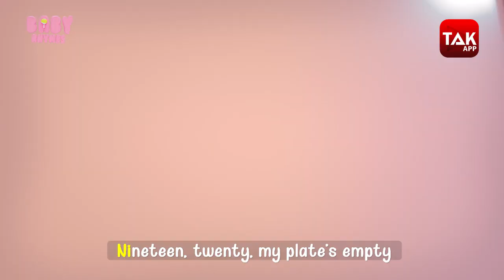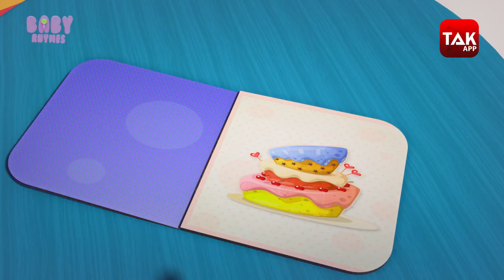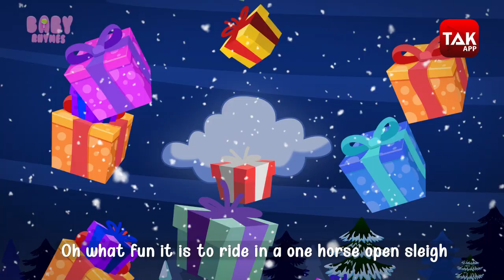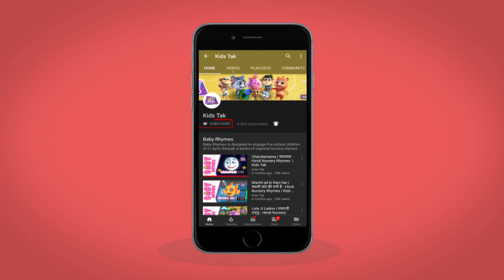Buckle My Shoe, Twinkle Twinkle + Popular Rhymes in English | Kids Tak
Hi Kids - Let's enjoy the 20-minute Nursery Rhymes bundle video. it has multiple popular English Rhymes
About the Kids Tak: Young children do have a short attention span. Thus, they are unable to concentrate on studies for long period of time.
Solution!!! Solution!!! Solution!!!

Kids Tak helps your child learn more in less time. If a child can’t learn in the old way, we must change the way for better learning. Kids Tak, like a rocket, will take all the kids to the world of learning with fun. Kids Tak is coming up with colorful animated series of nursery rhymes and other educational videos,
Learning alphabet, Varnamala, numbers, nursery rhymes and many more will be easy.

The destination is important but the journey to the destination is equally important. What your child learns and how your child learns, both are crucial. The video enables the child to be a better learner in a way that it creates a joyful learning experience.

Kids Tak is presenting rhymes for babies in Hindi and Tamil, toddler videos, Art and Craft videos for the preschoolers. In the process of growing up Kids Tak is the best companion.